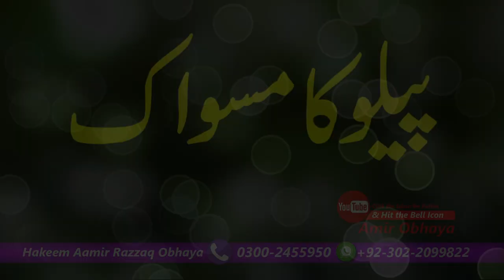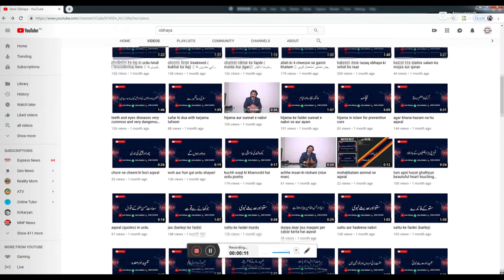Peelu (salvadora persica) tooth brush tree